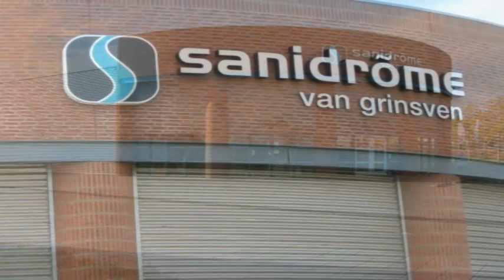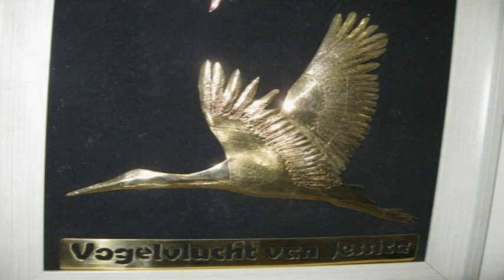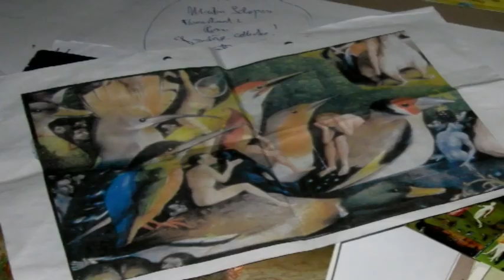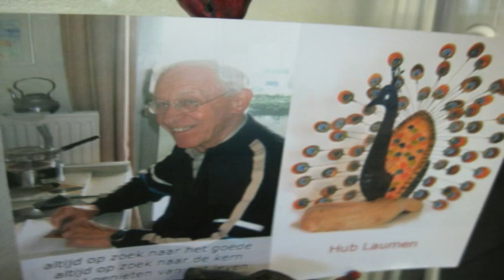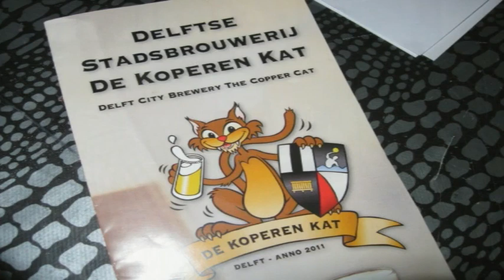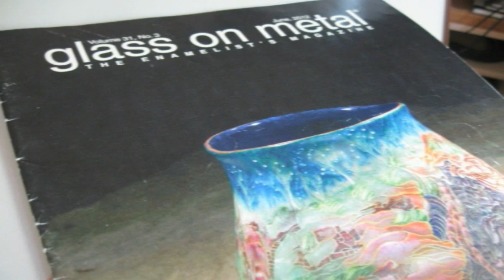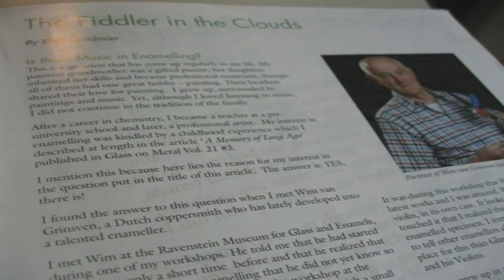Een filmportret van Wim van Grinsven koperslager in augustus 2014.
Gemaakt door Harry Zwanenberg en Jan Hendriks.